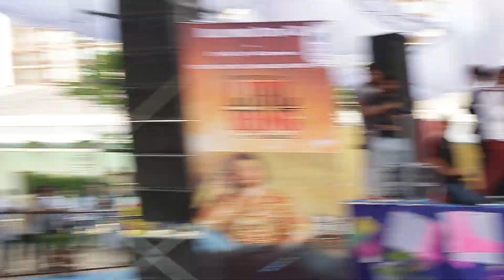फौगाट पंजाबी रंग में latest live Chandigarh University Heritage Fest in Panjabi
आप यहां पर देख सकते है गजेंद्र  फौगाट के सभी  लाइव प्रोग्राम , नए सांग्स , हिट सांग्स की जानकारी  हमारे इस चैनल पर  बस क्लिक करे उनकी वीडियो पे और पाए लुभावने गीतों की सीरीज और भी बहुत कुछ  रोचक जानकारी गजेंद्र फौगाट के बारे में  उनके हिट्स सांग्स माता का ईमेल , जाटा का छोरा , पानी आख्या का  और भी बहुत सारी जानकारी 🎸Contact for Live Show Booking

■Facebook के माध्यम से जुड़ने के लिए Official verified Page लिंक
Instagram से जुड़ने के लिए लिंक
ये है tiktok का लिंक

ⓒ Label & Copyrights

► Gajender Phogat Owner:- Gajender Phogat